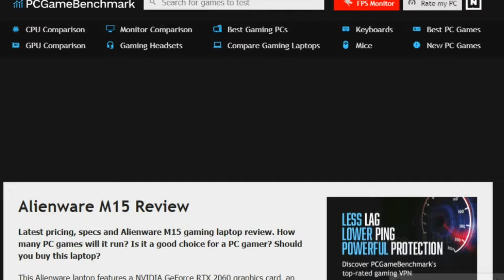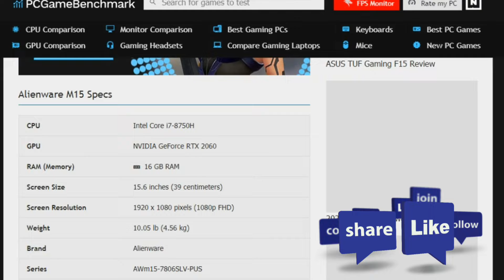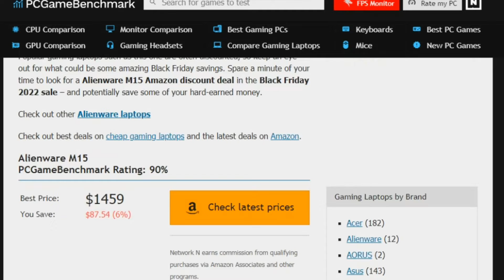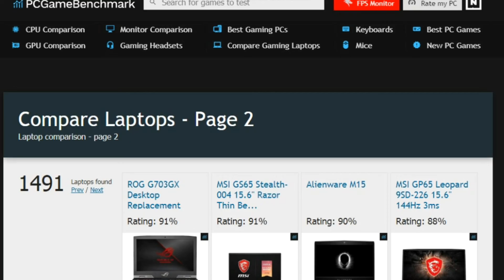Alienware_Laptop_Review-online_shopping_2022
Alienware M15 Review
Latest pricing, specs and Alienware M15 gaming laptop review. How many PC games will it run? Is it a good choice for a PC gamer? Should you buy this laptop?

This Alienware laptop features a NVIDIA GeForce RTX 2060 graphics card, an Intel Core i7-8750H CPU and 16 GB of RAM.

You get a 15.6 inch screen laptop, which for a gaming setup is midsize. The PC weight is 10.05 lb (4.56 kg).

As for price this is a higher end gaming laptop under $2,000.

This gaming laptop can run Fortnite, Apex Legends, Minecraft, PUBG and GTA V - some of the the biggest PC games at a recommended level. PCGameBenchmark reviews are based on how many of the best PC games a PC can run. This laptop can run 993 of the top 1000 games - so we give it a 99% rating.

Alienware have engineered their M15 to be their thinnest and lightest ever 15.6” screen gaming notebook, yet have used high-end industrial materials, such as magnesium alloy for the case, to ensure that it is strong, light, powerful and thermally efficient enough to never compromise the throbbing graphics and processors within.

The Alienware M15 uses the new GeForce RTX 2060 graphics card to deliver up to six times the performance of previous-generation graphics cards and bringing real-time ray tracing to games. It is powered by an 8th generation Intel Core i7-8750H processor, Nvidia RTX 2060 with 6GB GDDR5, and 16GB of 2666Mhz DDR4 memory.

Popular gaming laptops such as this one are often discounted, so keep an eye out for what could be some amazing Black Friday savings. Spare a minute of your time to look for a Alienware M15 Amazon discount deal in the Black Friday 2022 sale – and potentially save some of your hard-earned money.

Check out other Alienware laptops

Check out best deals on cheap gaming laptops and the latest deals on Amazon.

Alienware M15
PCGameBenchmark Rating: 95%

Alienware M15 Specs
RAM (Memory) 16 GB RAM
Screen Size 15.6 inches (39 centimeters)
Screen Resolution 1920 x 1080 pixels (1080p FHD)
Weight 10.05 lb (4.56 kg)
Brand Alienware
Series AWm15-7806SLV-